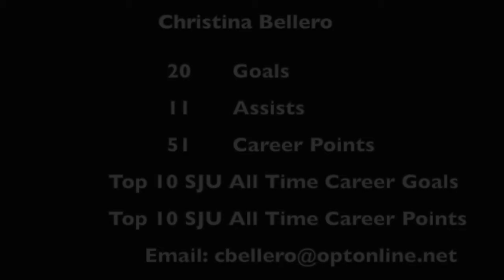Christina Bellero Highlight Video 2020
FF Lugano 1976 and St. John's Women's Soccer